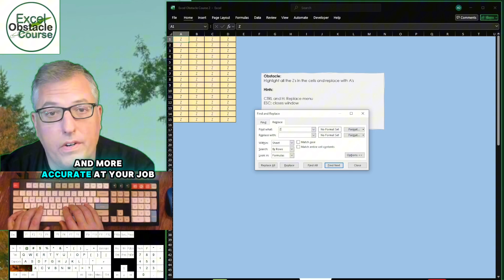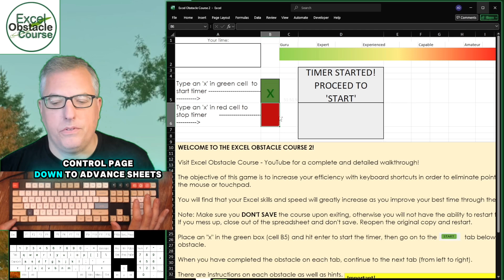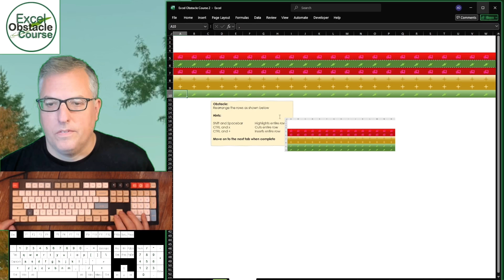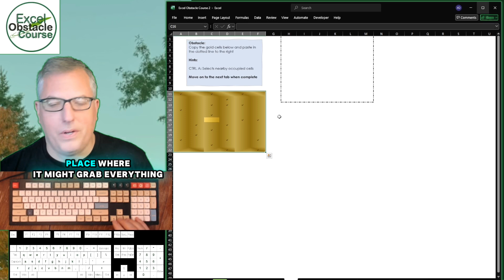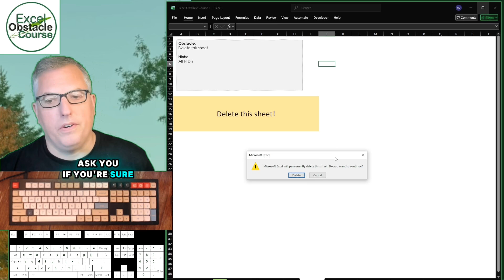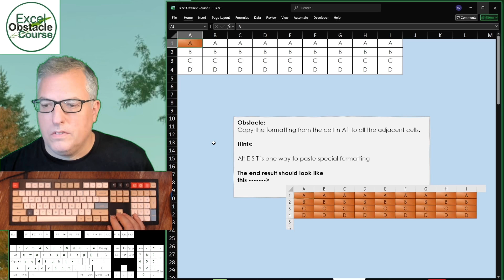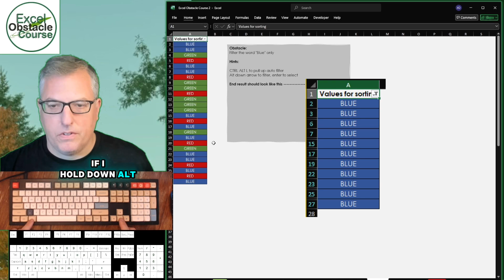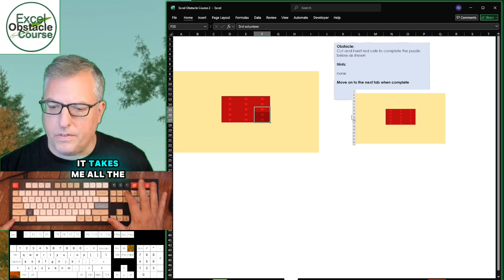Excel Obstacle Course 2!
My second challenge introduces new keyboard shortcuts for you to master in order to become more efficient at Excel.